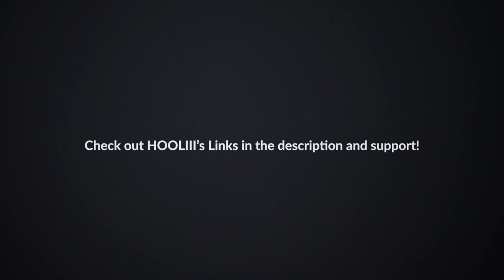Beat Drop Thursdays - HOOLIII - Bonnie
ARTIST(S): Hooliii
SONG: Bonnie
Beat Drop Thursdays is a way for Fresh Out to give back to those that support the Movement! If you are an aspiring musician, send us your music video and we will release it on the channel. This is for you! The more you put into these videos, the higher likelihood of them going viral and jump starting your exposure.

Include your website, Social media and any platforms that your music is sold on.